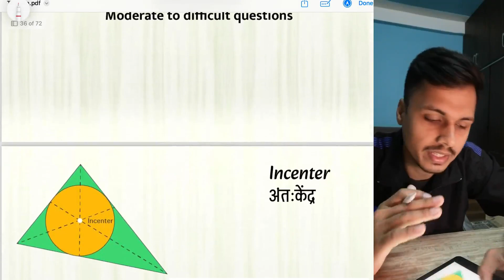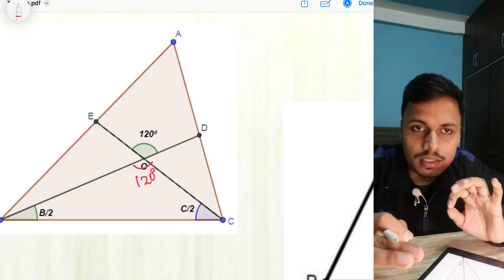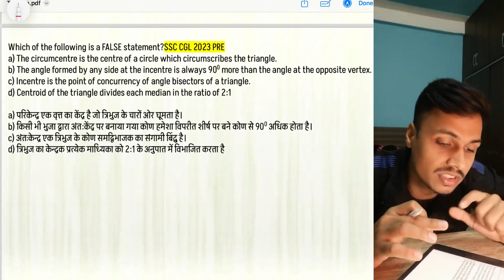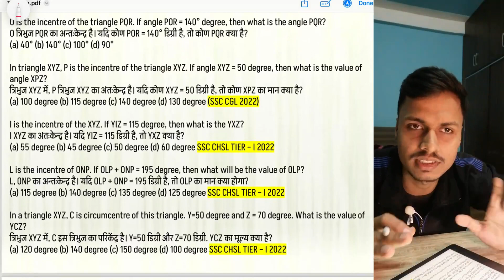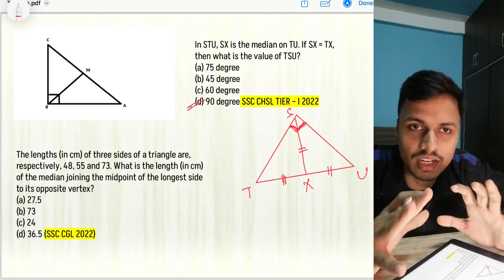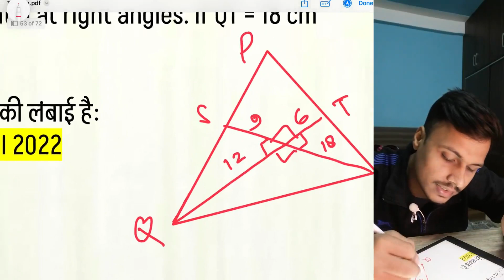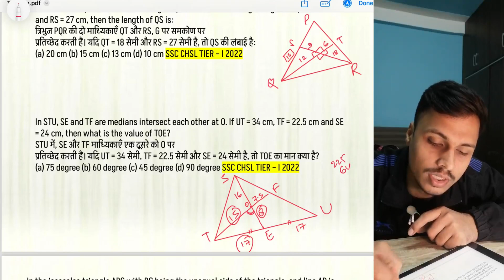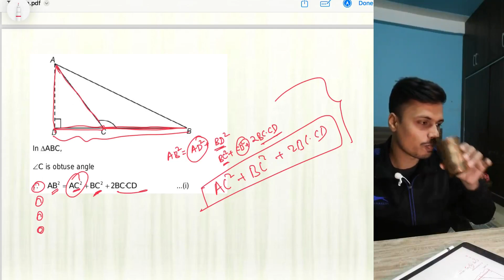GEOMETRY COMPLETE PART 3 | TRIANGLE AND CIRCLE | BY ABHISHEK SIR